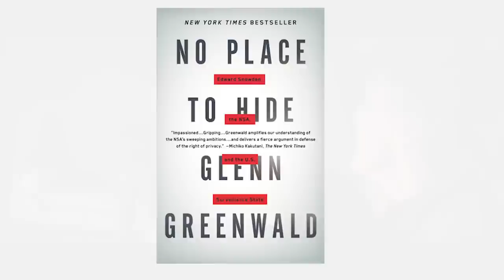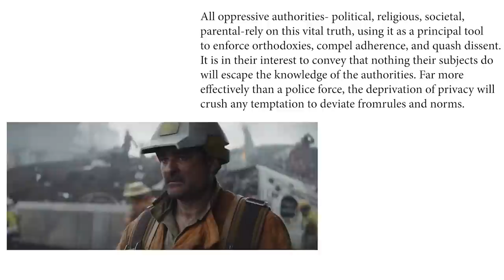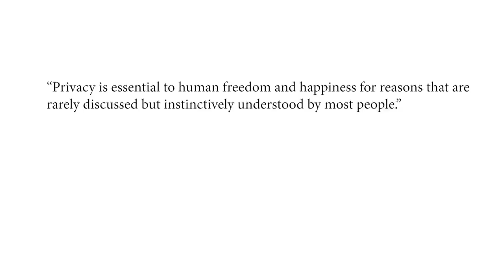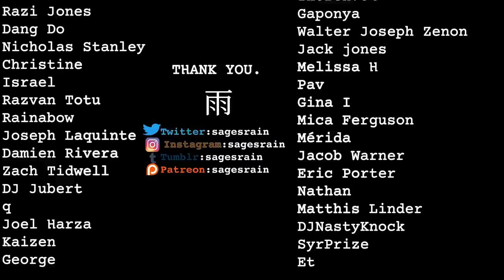Andor - How The Empire Takes Your Soul (Star Wars)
nobody's listening!

Works Used:
The End of Policing - Alex S. Vitale
The New Jim Crow - Michelle Alexander
No Place to Hide - Glenn Greenwald